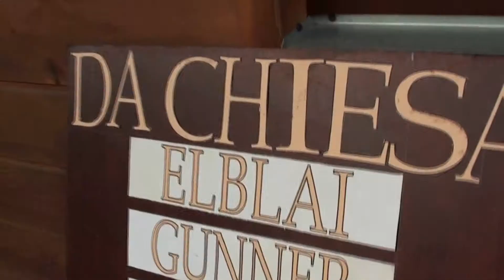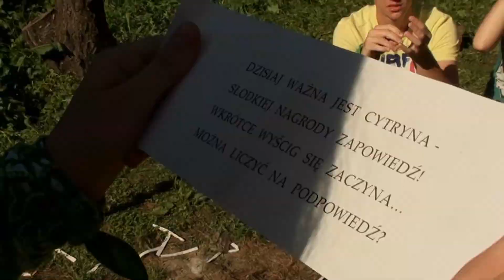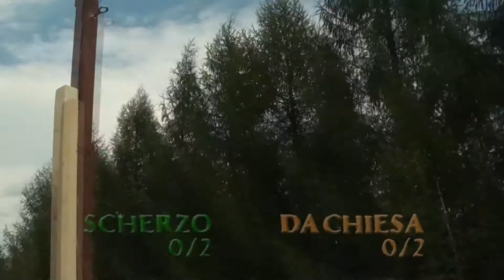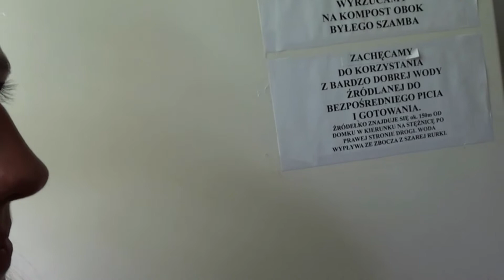Robinsonowie Sonata Bieszczadzka, Odcinek 3 - "Gastronomiczna strategia"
Po ostatniej Radzie Plemienia Liwaj oraz Roystone znajdują się na uboczu w plemieniu Da Chiesa i muszą sobie radzić z ciężką dla nich sytuacją.

Tymczasem w plemieniu Scherzo pojawiają się wyjątkowo innowacyjne sposoby na rozgrywkę...